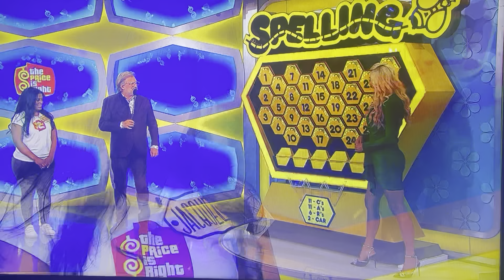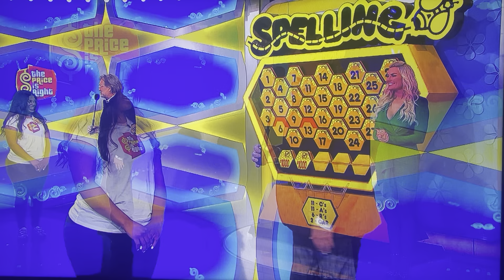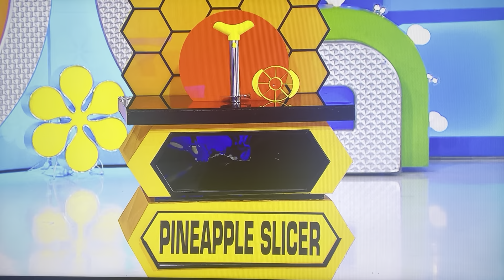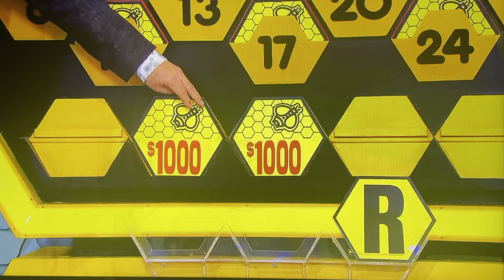The Price is Right - Spelling Bee - 5/4/2023